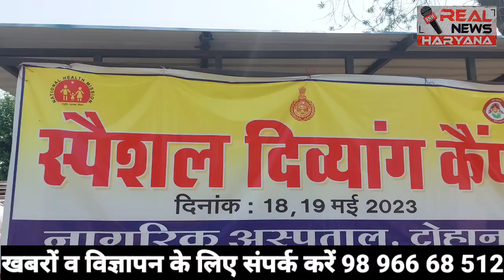टोहाना नागरिक हॉस्पिटल में लगा दिव्यांग चेकअप कैंप,,,, चेकअप के लिए लगी भीड़,,, डॉक्टर कुणाल ने दी